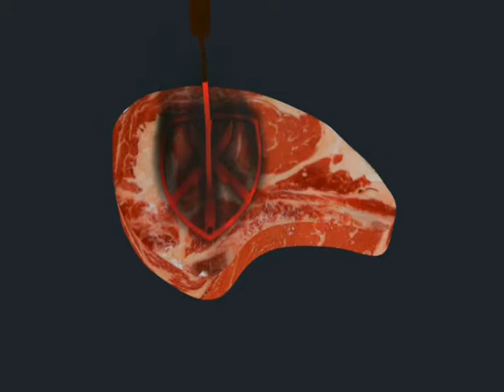meatcuttersclub org Steak Branding